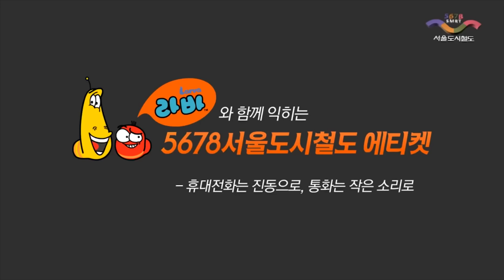LARVA - KOREAN SUBWAY | 2017 Cartoon | Videos For Kids | Kids TV Shows Full Episodes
LARVA - KOREAN SUBWAY | 2017 Cartoon | Cartoons For Children | Kids TV Shows Full Episodes

🐌 THE CHARACTERS 🐌
💛 Yellow 💛